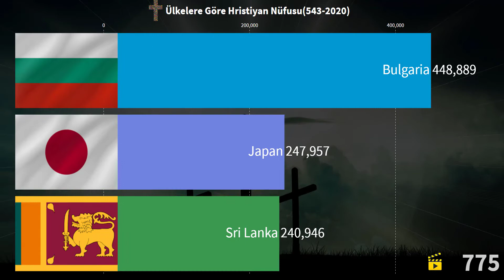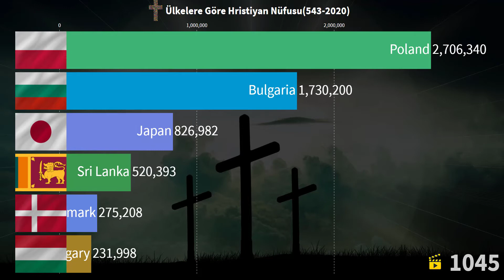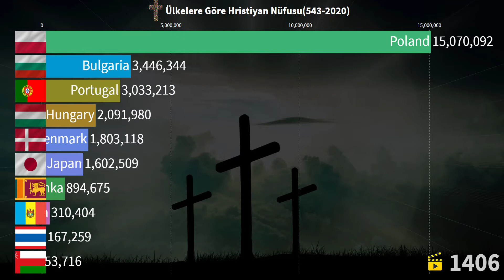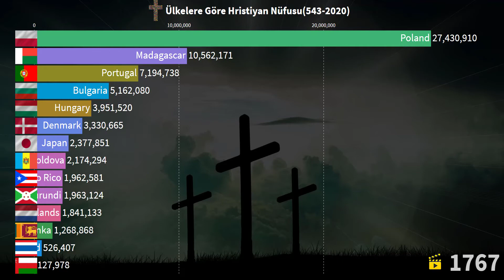Hristiyan Nüfusu | Ülkelere Göre Hristiyan Nüfusu (543-2020)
Bu video dünyadan bulunan hristiyanların hangi ülkelerde daha çok yaşadığını gösterir. Bir nevi top15 hristiyan nüfusu diyebiliriz.

2015 yılı itibariyle, Hıristiyanlığın dünya çapında yaklaşık 7,5 milyarlık nüfusunun yaklaşık 2,4 milyar taraftarına sahipti. Dünya nüfusunun yaklaşık üçte birini temsil eder ve dünyadaki en büyük din, en büyük üç Hristiyan grubu Katolik Kilisesi, Protestanlık ve Doğu Ortodoks Kilisesi'dir. En büyük Hıristiyan mezhebi 1,3 milyar vaftiz edilmiş üyesiyle Katolik Kilisesi'dir. İkinci en büyük Hıristiyan kolu ya Protestanlıktır (tek bir grup olarak kabul edilirse) veya Doğu Ortodoks Kilisesi'dir (Protestanlar birden fazla mezhebe bölünmüş olarak kabul edilirse).

Hristiyanlık, Avrupa'da (Rusya dahil), Amerika'da, Filipinler'de, Doğu Timor'da, Sahra Altı Afrika'da ve Okyanusya'da baskın dindir. Hristiyanlığın İslam'dan sonra ikinci en büyük din olduğu Endonezya, Orta Asya, Orta Doğu ve Batı Afrika gibi dünyanın diğer bölgelerinde de büyük Hristiyan toplulukları var. Amerika Birleşik Devletleri dünyadaki en büyük Hristiyan nüfusa sahiptir ve onu Brezilya, Meksika ve Rusya izlemektedir.

Çeşitli biçimlerde Hristiyanlık, aşağıdaki 16 ülkenin devlet dinidir: Arjantin (Katolik Kilisesi), Ermenistan (Ermeni Apostolik Kilisesi), Tuvalu (Tuvalu Kilisesi), Kosta Rika (Katolik Kilisesi), Danimarka Krallığı (Danimarka Ulusal Kilisesi), İngiltere (İngiltere Kilisesi), Yunanistan (Doğu Ortodoks Kilisesi), Gürcistan (Doğu Ortodoks Kilisesi), İzlanda (İzlanda Kilisesi), Liechtenstein (Katolik Kilisesi), Malta (Katolik Kilisesi), Monako (Katolik Kilisesi), Norveç (Evanjelist Lutheran Norveç Kilisesi), Vatikan Şehri (Katolik Kilisesi) ve Zambiya. Hristiyanlık, hükümetin devrilmesinden önce eski Etiyopya İmparatorluğu'nun (MS 340 yılında Aksum Krallığı tarafından kabul edilen) devlet diniydi.